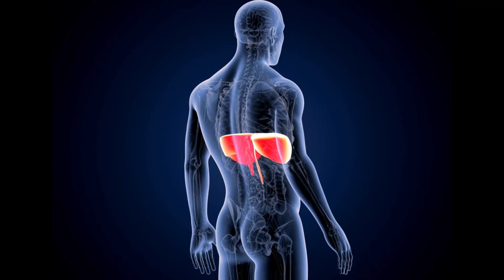Querflöte lernen: Die 3 größten Fehler, die Du beim Atmen machen kannst und wie Du sie abstellst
Diesmal geht es um die richtige Atemtechnik. Ich zeige Dir die weit verbreitetsten Fehler und natürlich habe ich Tipps für Dich, wie Du sie abstellen kannst.
Auch lernst Du in diesem Video, was genau beim Atmen passiert.

00:00 Querflöte lernen
01:14 Wofür ist die richtige Atemtechnik wichtig?
03:20 Der 1. Fehler
05:49 Der 2. Fehler
08:03 Der 3. Fehler
09:12 Atemtipp

Weitere Infos rund um das Thema Flöte spielen und Hilfestellung findest Du

Gerne lernen wir uns bei einer kostenlosen Probestunde kennen. Trage Dich hierfür ins Kontaktformular ein: